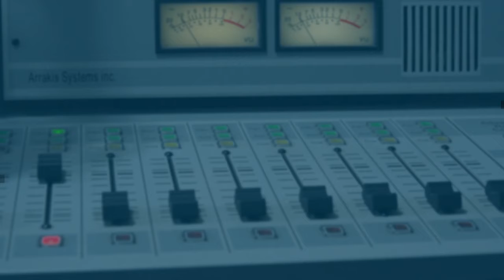Entrevista en Hora 13 - Intendente Asenjo: encuesta de victimización y programa Alimentos para Chile